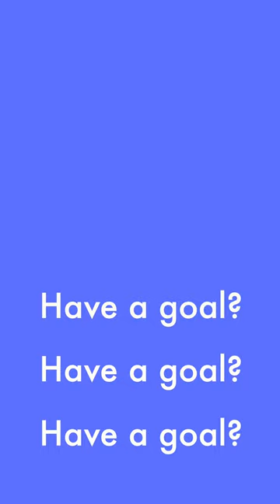Elephants: Social Goals App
Have a goal this year? Who doesn't??

Whether you're getting in shape, seeing the world, or whipping up a sick new dish;
Show all your wins and progress with other like-minded achievers!

Share the goals. Share the victories. Share you.